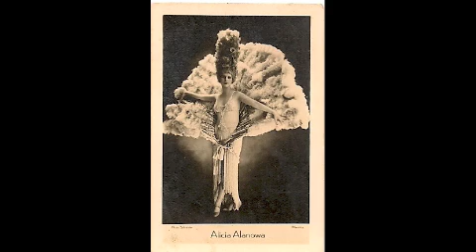Scranton Sirens-Common Street Blues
Scranton Sirens Orchestra-Common Street Blues-recorded for Okeh records, January, 1925 in New Orleans.